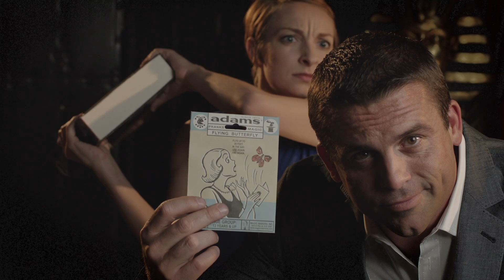Around The World Mind Reading Deck - MIND READING BY MAGIC MAKERS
Around The World Mind Reading Deck

Show your spectator a deck of playing cards with different backs, each with a flag from around the world. Ask your spectator to think of any card, remove it from the deck, and remember the flag on the back. You then amaze and astonish as you reveal your correct prediction.

Know what card they chose every time. This deck is a must have for every magician, every skill level.

Easy to learn for powerful performance.

Print Instructions & Online Learning Included.

This deck is poker size.

The Around The World Mind Reading Deck was created by Rob Stiff and based on a long history of magic effects...

Magic History Time Line:

1962 Fred Lowe "Fred" trick (he also went by the name Christened Reverse)

1971 Fred the Card by Dave Campbell (dedicated to Fred Lowe)

1973 I'll Name Your Card by Nick Trost and Aldini

1980 Oscar another variation by Nick Trost

1980 ”Fred" by Joe Riding

1981 A Card Named Fred in Abracadabra vol. 73, 1981 By Ali Bongo.  This was the method or version that was popularized by Don Alan as "Fido" & sometimes called "Clyde"

1985 Final Fred presented in Madrid at FISM by Phil Goldstein

1989 The Devil's Deck by Eugene Burger in "The Experience of Magic"

1999 Grandpa's Deck by Danny Archer

1994 Name that Card by Bob Solari

2015 Around The World Mind Reading Deck by Rob Stiff using picture backs of international flags

*This crediting section is in process for further updates.